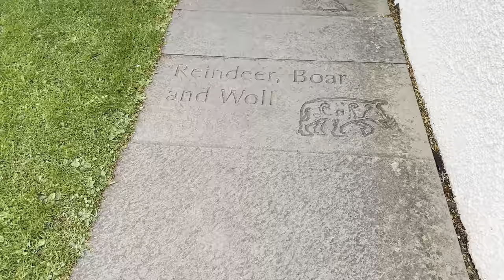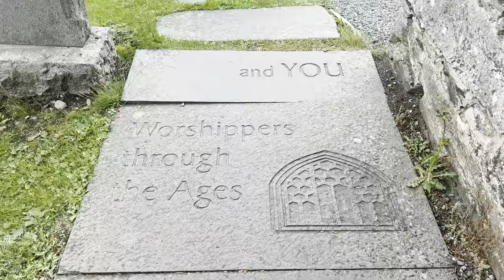The Fortingall Yew, Aberfeldy, Perth and Kinross, Scotland.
The Fortingall Yew Tree is an ancient European yew located in the churchyard of the village of Fortingall in Perthshire, Scotland. It is considered one of the oldest trees in Britain and Europe, with modern estimates placing its age at an average of 5,000 years. Some estimates put the tree's age at between 2,000 and 3,000 years, while others suggest an age as great as 5,000 to 9,000 years. The tree is possibly the oldest tree in Britain.

It is free to see and is located inside the church yard at the edge of the village of Fortingall, near Aberfeldy, in Perthshire.

The Fortingall Yew is a conifer native to Britain and bears succulent red fruits instead of cones.

It is one of the oldest living trees in northern Europe and is common in churchyards, with some thought to be thousands of years old.

The tree is a round, densely-branched tree that is usually 15 to 29 meters tall.

It has a rich history and significant cultural and historical importance. It holds a special place in the local community and is a symbol of longevity and resilience.

The Yew is believed to have connections to early Christianity in Scotland and may be a remnant of a post-Roman Christian site

It has witnessed centuries of human history, including the Stone Age and Bronze Age settlements in the surrounding area

The tree has undergone changes. When the early traveler Thomas Pennant visited in 1769, he reported that the trunk measured 56.5 feet (17.5 meters) in diameter. However, today, what remains of the tree is more like a grove of small individual trees rather than a single mighty trunk.

The Fortingall Yew attracts visitors from around the world who come to witness its ancient presence and explore the surrounding churchyard and village.  Although the tree has diminished in size, it continues to grow and remains an impressive sight.

Not only is the tree a natural wonder, but also a testament to the enduring power of nature and the historical significance of ancient trees.

According to the National Trust for Scotland, the Fortingall Yew Tree is estimated to be between 2,000 and 3,000 years old, making it one of the oldest trees in Europe.

Additional Information.

The churchyard of the village of Fortingall is said to be one of the oldest continuously inhabited places in Scotland.
The tree has been the subject of many myths and legends over the centuries, including claims that it was the birthplace of Pontius Pilate, or that it was used as a meeting place for druids.

The Fortingall Yew has been studied by scientists and historians for many years, and has been found to have many unique characteristics, including a hollow trunk that has been filled in with concrete to help support the tree.

Overall, the Fortingall Yew Tree is a fascinating and historic attraction that offers visitors a glimpse into Scotland's rich cultural and natural heritage.